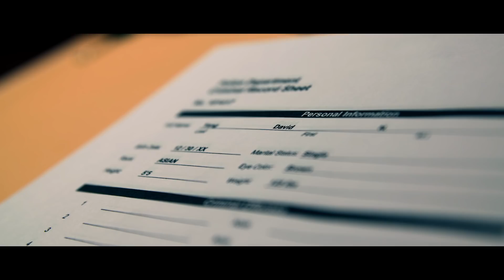Ntawm Koj (Teaser Trailer) - David Yang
12.14.17

FULL VIDEO OUT THIS THURSDAY!